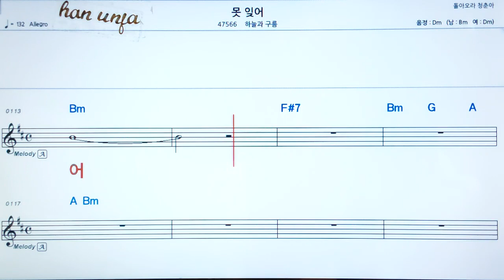💖못잊어/하늘과 구름 👍MR,가라오케 악보 코드 가사 ,Karaoke반주